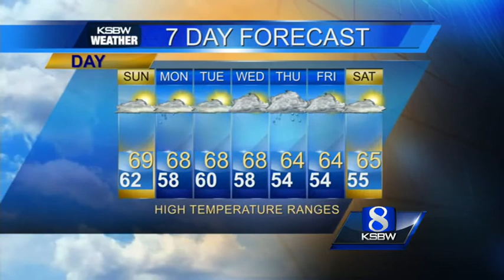Start your Sunday with KSBW Weather from Tracy 12.7.14